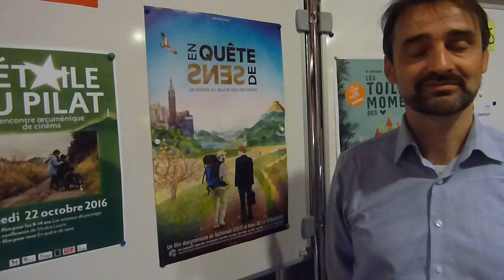Silvère Lataix 2e festival oecuménique de cinéma Pélussin Le rôle des paroisses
Samedi 22 octobre se déroulait le 2e festival œcuménique de cinéma à Pélussin dans la Loire placé sous le signe de l’Ecologie et de la spiritualité. Pour honorer le thème de cette rencontre culturelle, trois temps ont permis au public d’apprécier des films et d’échanger.
Pour débuter, une trentaine d’enfants et de leurs parents ont découvert en avant-première Les Oiseaux de passage, le dernier film du réalisateur belge Olivier Ringer. Un film très touchant qui a mis les larmes à l’œil du public quel que soit son âge. L’amitié entre deux petites filles au contact d’un petit caneton s’est développée au fil de ce film, avec en toile de fond une peinture sociale (rapports parents-enfants, séparation d’un couple, attitude de la police, où le contexte de désinsdustrialisation où les questions écologiques et humaines (capacité des enfants à forger leur avenir) étaient belles et bien présentes. Le tout rendu avec une patte cinématographique exceptionnelle mettant en exergue des paysages de terre et d’eau, une alternance ville urbanisée-campagne, des cadrages, dialogues ramassés mais percutants et lumières soignées.
Au terme de cette projection, durant un goûter de produits fermiers locaux, enfants et adultes ont échangé leurs impressions, d’une façon simple mais empreinte d’une grande sensibilité.
La conférence de Silvère Lataix, venu de Lyon, a été très charpentée et a donné lieu un dialogue très animé. Le représentant du mouvement Bible et création, branche écologique de la Fédération protestante de France a rappelé les fondamentaux de la crise écologique que nous vivons. Mais c’est avant tout un message espérance qu’il a tenu à souligner en rappelant qu’il n’était pas possible de rester spectateur et que les paroisses elles-mêmes, toutes confessions chrétiennes confondues doivent s’engager et inviter leurs membres à rejoindre les mouvements sociaux qui fleurissent un peu partout ;
Silvère Lataix précise son propos devant la caméra de François Dalla-Riva